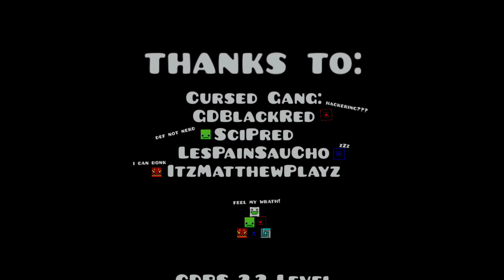[4K 60FPS] Not Quadruple Mode By Itsdubvip | Geometry Dash [2.2]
La Actualización de la 2.2 va a ser épico :D..., este tipo de niveles son realmente increíbles.

ID : 173524